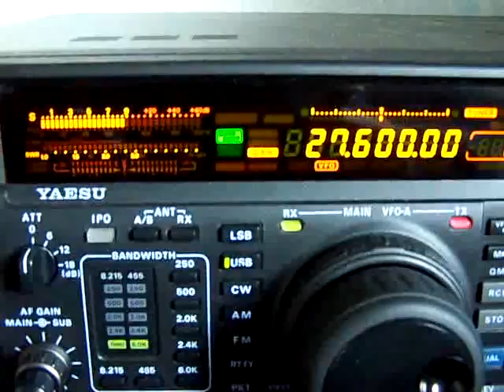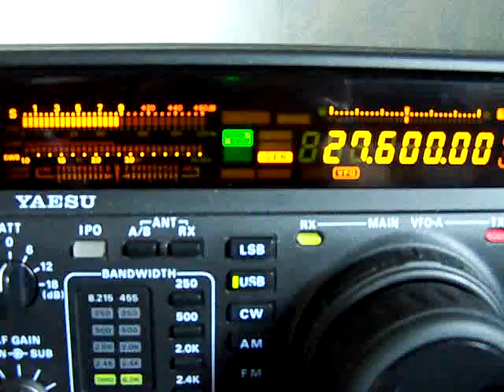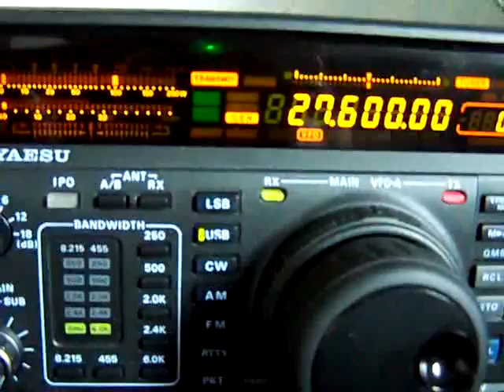14 GT 068 Willy dept 22.... qso avec GT004 dept 62... et... GT 049 Christophe dept 49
Super propag de la Bretagne .!